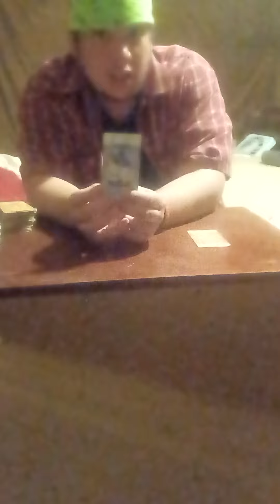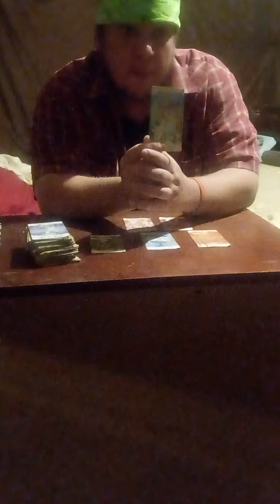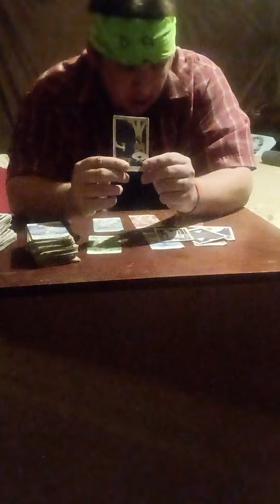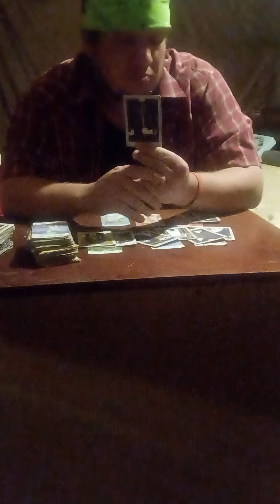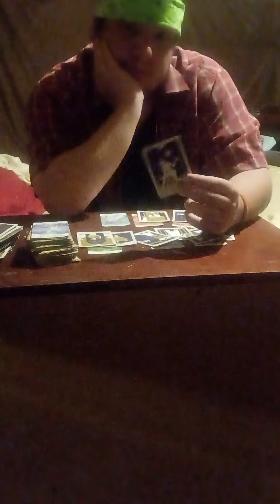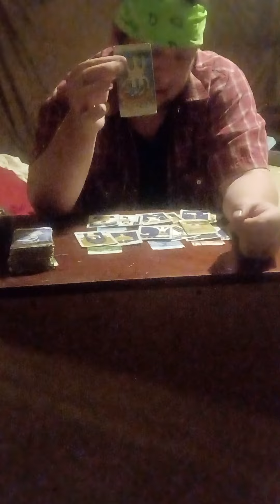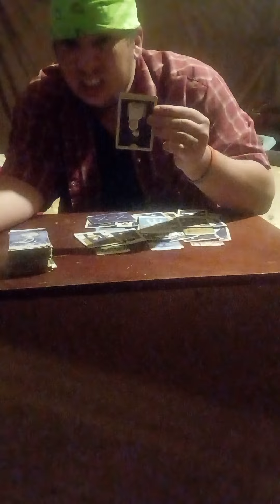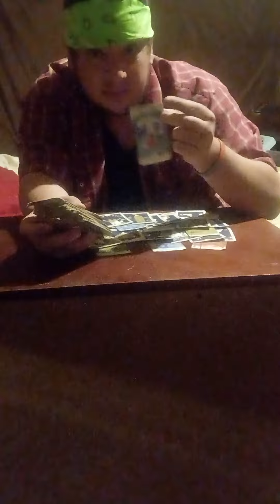LEARN TAROT (it's easier than you think)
if your interested in spirit psychology don't be afraid to message like poor cancer pisces Scorpio here. I plan on starting a school.